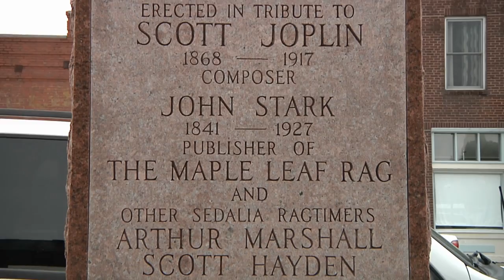Sentimental Reflections Scott Joplin Ragtime Festival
Sentimental Reflections is a quarterly video series that celebrates America's heritage in story, scenery & song. This clip from the Scott Joplin International Ragtime Festival in Sedalia, Missouri is featured in the Series Eleven Summer Edition of the video series.